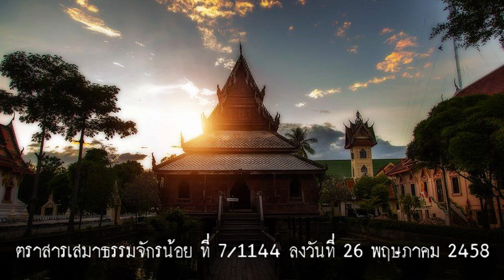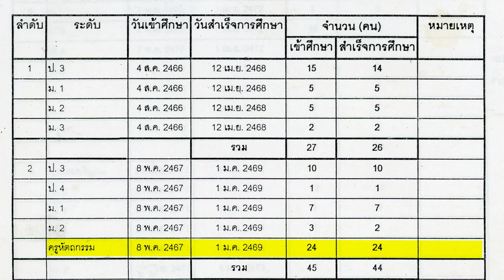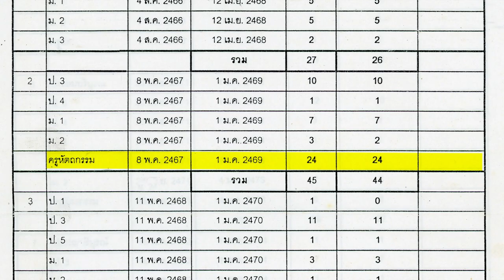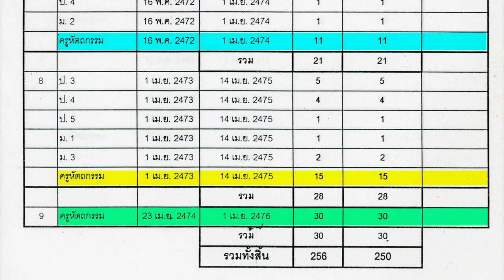แลหลัง100 ปี กว่าจะมาเป็นมหาวิทยาลัยราชภัฏอุบลราชธานี # 1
แลหลัง100 ปี มหาวิทยาลัยราชภัฏอุบลราชธานี # 1

          เมื่อปี พ.ศ. 2558 มหาวิทยาลัยราชภัฏอุบลราชธานี ได้จัดงานรำลึก 100 ปี มหาวิทยาลัยราชภัฏฯขึ้น  นั่นหมายความว่า มหาวิทยาลัยถือกำเนิด หรือก่อตั้งขึ้นเมื่อ 100 ปีที่แล้ว คือเมื่อ พ.ศ. 2458 และถือเอาวันที่ 26 พฤษภาคม 2458 เป็นวันก่อตั้งมหาวิทยาลัย ก็จะขอย้อนไปเล่าตั้งแต่เริ่มการก่อตั้งจนกระทั่งมาเป็นมหาวิทยาลัยราชภัฏอุบลราชธานีในวันนี้

           ในปี พ.ศ. 2458 มีการก่อตั้ง โรงเรียนฝึกหัดครูชั้นต่ำขึ้น ตามหลักฐานบันทึกไว้ในตราสาร เสมาธรรมจักรน้อย ที่ 7/1144 ลงวันที่ 26 พฤษภาคม 2458 แจ้งให้ อำมาตย์ตรี พระยาวิเศษสิงหนาท สมุหเทศาภิบาลมณฑลอุบลราชธานี จัดตั้ง “ การฝึกหัดครูชั้นต่ำ” ที่โรงเรียนตัวอย่างประจำมณฑลอุบลราชธานี ก็คือ โรงเรียน“เบ็ญจะมะมหาราช” หลังเดิม ยังไม่ใช่ที่ตั้งในปัจจุบันนี้นะครับ “พระยาวิเศษสิงหนาท” (ปิ๋ว บุนนาค)  เดิมเป็นปลัดมณฑลประจำจังหวัด ขุขันธ์ ย้ายมาดำรงตำแหน่งสมุหเทศาภิบาลมณฑลอุบลฯ เมื่อ พ.ศ. 2455 ต่อมา “พระยาวิเศษสิงหนาท”  ก็ได้รับการโปรดเกล้าฯ ให้เป็น “พระยาศรีธรรมาศกราช” บ้านของท่านหรือจวนของท่าน ปัจจุบันก็คือตลาดใหญ่หรือตลาดสดเทศบาล 3 ในเมืองอุบลราชธานี ท่าน้ำข้างตลาดใหญ่ก็เรียกว่า ท่าจวน มาจนทุกวันนี้  ผู้ว่าราชการจังหวัดในขณะนั้นคือพระยาปทุมเทพภักดี (อ่วม บุณยรัตพันธุ์ ดำรงตำแหน่ง ปี พ.ศ. 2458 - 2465) ท่านเป็นบิดาของอาจารย์เทอด บุณยรัตพันธุ์ ผู้แต่งเพลงอุบลราชธานี
           ปี พ.ศ.2459 กระทรวงธรรมการ อนุญาตให้จัดตั้ง “โรงเรียนฝึกหัดครูมูล” (โรงเรียนฝึกหัดครูอุบลราชธานี) และให้ยุบเลิกการฝึกหัดครูชั้นต่ำไป ปี พ.ศ. 2466 กระทรวงธรรมการ มีนโยบายขยายการกสิกรรม จึงขอจัดตั้งโรงเรียนฝึกหัดครูกสิกรรมมณฑลอุบลราชธานี ที่บ้านกุดเป่ง อ.วารินชำราบ จ.อุบลราชธานี มีนายอ่ำ บุญไทย เป็นครูใหญ่คนแรก และครูประจำการ 2 คน คือ นายมั่น เพ็ชร์ศรีสม และนายบุญรอด พันธ์เพ็ง จัดการสอนได้ 4 รุ่น แล้วยุบเลิกไป
ปี พ.ศ. 2467 ได้ขอจัดตั้งโรงเรียนฝึกหัดครูหัตถกรรมแผนกจักสานประจำมณฑล โดยอาศัยอาคารโรงเรียนวัดศรีทอง (วัดศรีอุบลรัตนาราม) เป็นสถานที่จัดการศึกษา และต่อมาได้ยุบเลิกไปเหมือนโรงเรียนฝึกหัดครูกสิกรรม เนื่องจากการยุบมณฑลอุบลราชธานี.